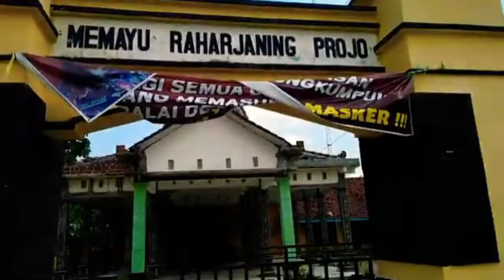Kabar bu kades cantik angely emytasari senam pagi lamongan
Bu kades cantik yang sempat viral setiap kegiatannya selalu diliput oleh awak media dekat kecantikannya paramedia dibuat geger ingin meliput kegiatan kesehariannya buka Des cantik emi Angelica adalah mantan seorang penyanyi dangdut orkes melayu Adella juga Palapa juga lain-lainnya kini beliau menjabat sebagai kepala desa di wilayah Lamongan Selatan tepatnya di kelurahan Kedung kumpul kecamatan Sukorame kabupaten Lamongan semoga dengan kepemimpinan Bu kades cantik desa Kedung umbul dan sekitarnya bisa lebih baik dan maju#viralvideo